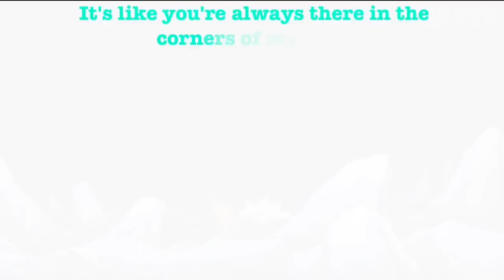Nalu| The bad boys good girl #15 ~Date?~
I already have 2 projects! 😭😭